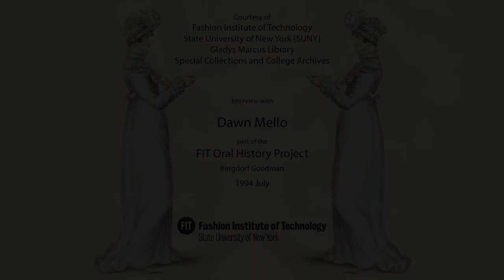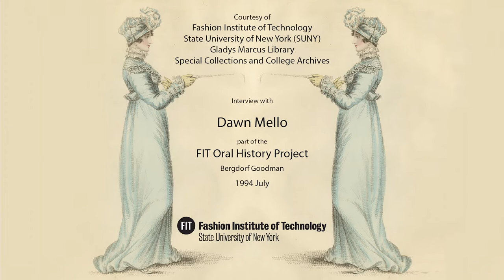Dawn Mello interview, 1994 July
DATE INTERVIEWED:  1994 July

SUMMARY: Interview with Dawn Mello conducted by Estelle Ellis and Valerie Steele about her relationship and history with the Bergdorf Goodman store.

BIOGRAPHY: Dawn Mello joined Bergdorf Goodman in 1975 as vice president of fashion. She was successful in reinvigorating the conservative store and became president in 1984. She left her post in 1989 to work for the floundering Italian fashion house Gucci, though she returned as president in 1994.

SPARC ID: US.NNFIT.SC.FITA.3.20.4.9.2.5